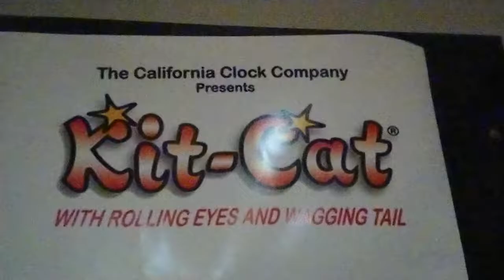Kit Cat Clock Company Clocks at NY Javits Center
Yee. The same company and you can buy the clocks.